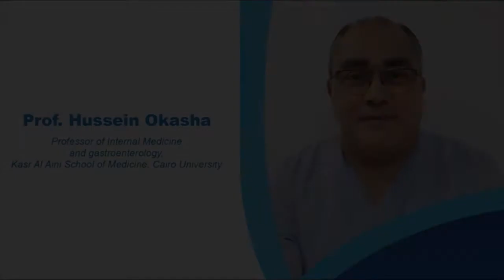EUS Guided Cytogastrostomy Movie